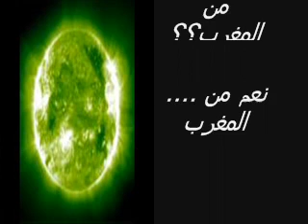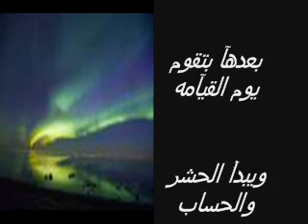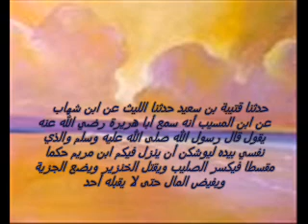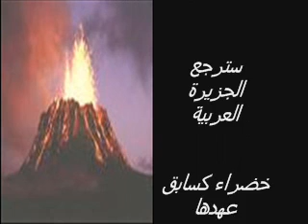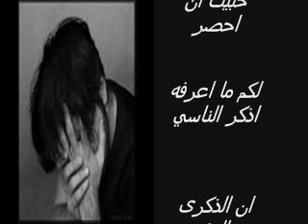اقتربت الساعة نهاية العالم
اقتربت الساعة     نهاية العالم  اقتربت الساعة     نهاية العالم
virus
final time

h1in1